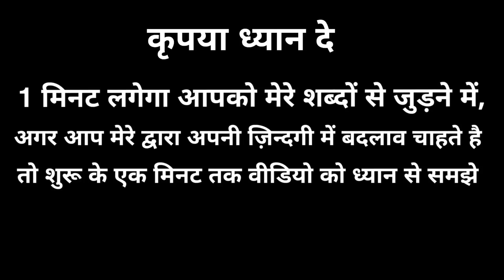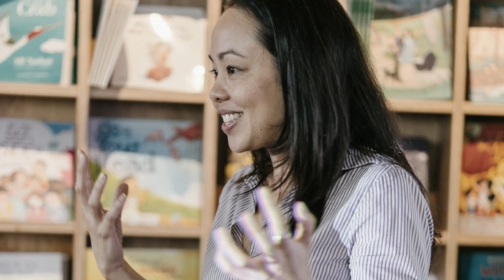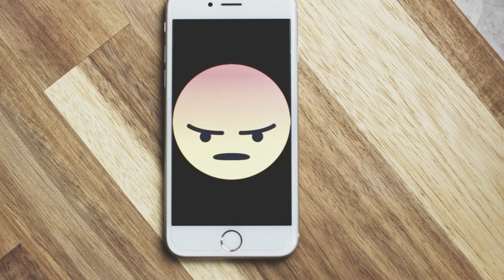Stop Being An Emotional Fool | Positive Thoughts and inspirational quotes by Undiscovered Truth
Namashkar Dosto

Aapko aaj ki video me janne ko milega ki kabhi bhi aapko Emotional Fool nahi banna chaiye, Emotional Fool banne se log aapka galat istemaal karna shuru kar dete hai, aap kis tarha apne emotions par control rakh sakte ho ye hi is video me bataya gaya hai

Aap Instagram ki family me jud jaiye